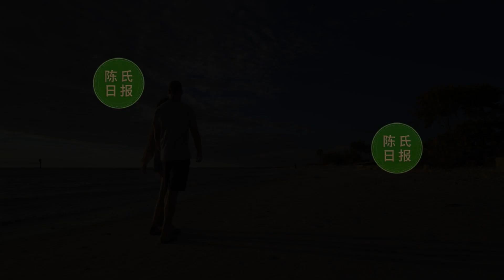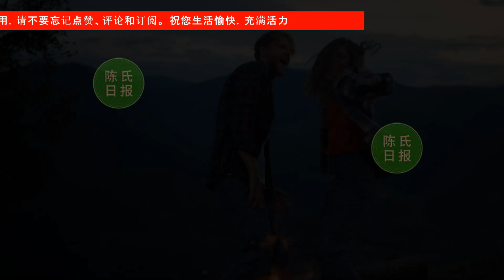【陈氏日报10月10日】想让你爱的人永远爱你，做好这件事就够了 致我最在乎的人 tothepersonIcareaboutthemost!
想让你爱的人永远爱你，做好这件事就够了